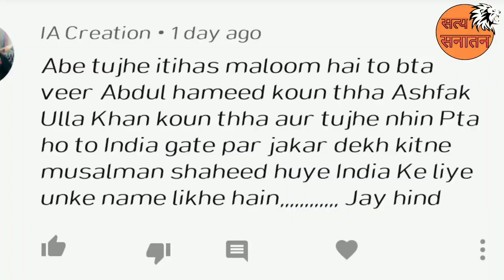मदरसो के फैलाए फेक इतिहास का जवाब। How Mullims Faking Wron'g History